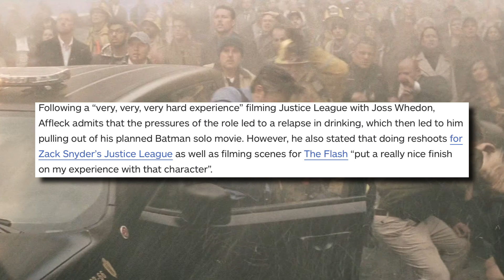Ben Affleck CONFIRMS Final Batman Appearance But Can Snyder Bring Him Back Again?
Welcome back to the channel. Today is a sad day for Batfleck fans, because in a recent interview, Ben Affleck has confirmed that the Flash will be his final appearance as Batman. In today’s video we will be going through exactly what he says, and what does it mean in terms of the chances of the Snyderverse.